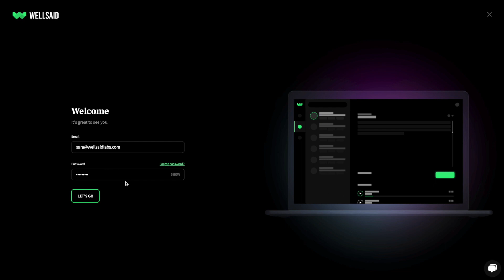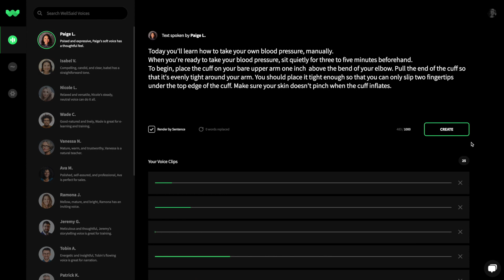Voice Coach: Auditioning WellSaid Talent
Find the best voice to fit your production.

WellSaid is a modern text-to-speech that produces natural sounding voice over content. Add voice to digital experiences with more control and within budget. Choose from a library of digital voices to create narration with human pitch, emphasis, and intonation.